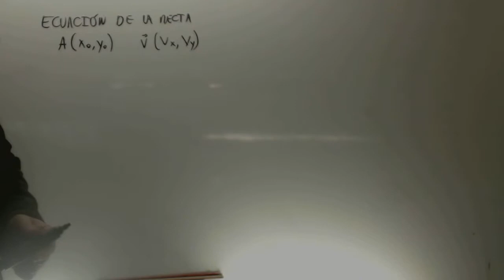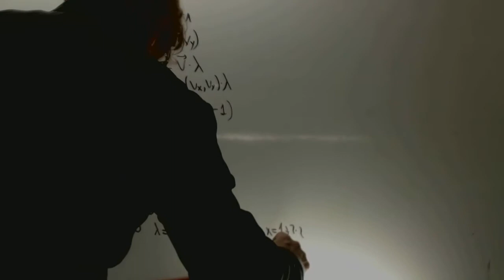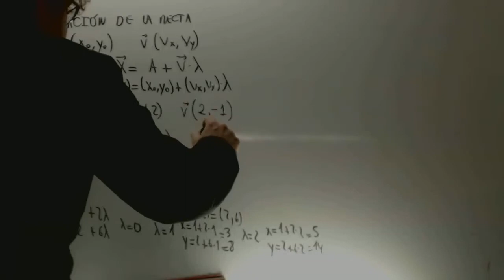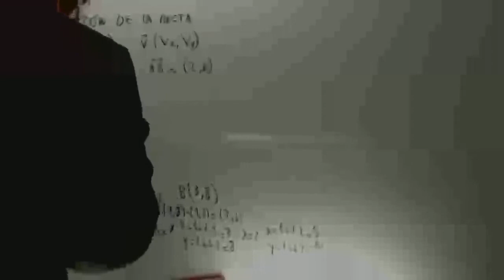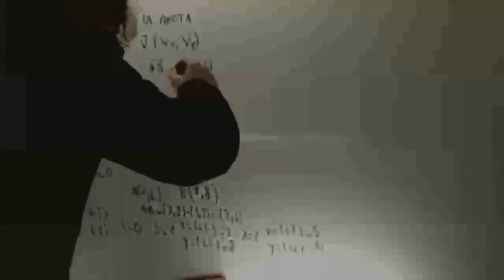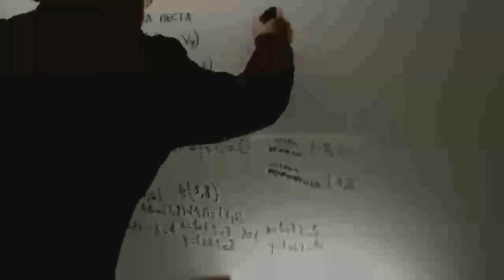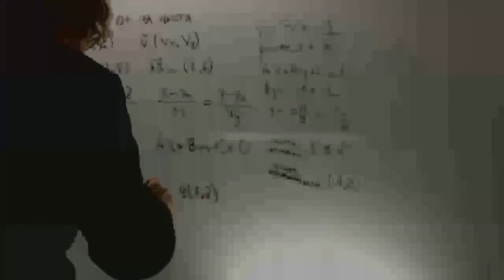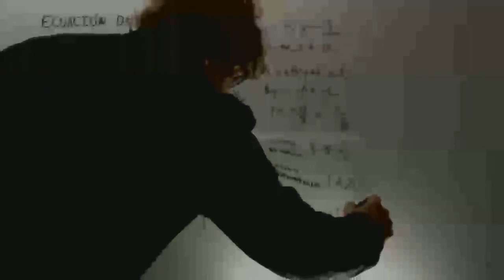Ecuacion de la recta en todas sus formas Matematicas 1 Bachillerato Academia Usero Estepona